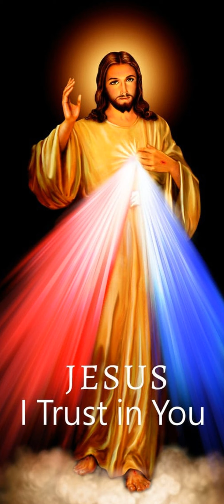Évangile du 23 Mars 2023 | Ta Parole est un Trésor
Évangile
« Votre accusateur, c’est Moïse, en qui vous avez mis votre espérance » (Jn 5, 31-47)
afin que ceux qui croient en lui aient la vie éternelle.Louange à toi, Seigneur,
Roi d’éternelle gloire ! (Jn 3, 16)
Jésus disait aux Juifs :
    « Si c’est moi qui me rends témoignage,
mon témoignage n’est pas vrai ;
    c’est un autre qui me rend témoignage,
et je sais que le témoignage qu’il me rend est vrai.
    Vous avez envoyé une délégation auprès de Jean le Baptiste,
et il a rendu témoignage à la vérité.
    Moi, ce n’est pas d’un homme que je reçois le témoignage,
mais je parle ainsi pour que vous soyez sauvés.
    Jean était la lampe qui brûle et qui brille,
et vous avez voulu vous réjouir un moment à sa lumière.
    Mais j’ai pour moi un témoignage plus grand que celui de Jean :
ce sont les œuvres que le Père m’a donné d’accomplir ;
les œuvres mêmes que je fais
témoignent que le Père m’a envoyé.
    Et le Père qui m’a envoyé,
lui, m’a rendu témoignage.
Vous n’avez jamais entendu sa voix,
vous n’avez jamais vu sa face,
    et vous ne laissez pas sa parole demeurer en vous,
puisque vous ne croyez pas en celui que le Père a envoyé.
    Vous scrutez les Écritures
parce que vous pensez y trouver la vie éternelle ;
or, ce sont les Écritures qui me rendent témoignage,
    et vous ne voulez pas venir à moi
pour avoir la vie !
    La gloire, je ne la reçois pas des hommes ;
    d’ailleurs je vous connais :
vous n’avez pas en vous l’amour de Dieu.
    Moi, je suis venu au nom de mon Père,
et vous ne me recevez pas ;
qu’un autre vienne en son propre nom,
celui-là, vous le recevrez !
    Comment pourriez-vous croire,
vous qui recevez votre gloire les uns des autres,
et qui ne cherchez pas la gloire qui vient du Dieu unique ?
    Ne pensez pas que c’est moi
qui vous accuserai devant le Père.
Votre accusateur, c’est Moïse,
en qui vous avez mis votre espérance.
    Si vous croyiez Moïse,
vous me croiriez aussi,
car c’est à mon sujet qu’il a écrit.
    Mais si vous ne croyez pas ses écrits,
comment croirez-vous mes paroles ? »